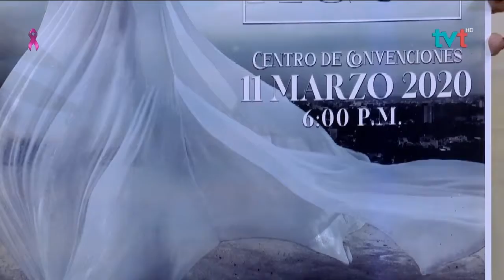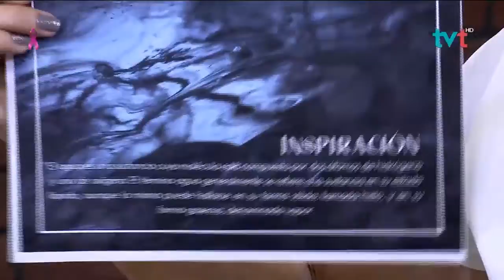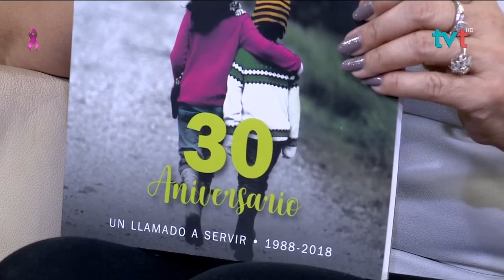Entrevista Desfile de Moda a beneficio del DIF Tabasco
EsteDía nos acompañaron Rocio Acosta y Bety Ramón de la Asociación Civil “Gilberto” para invitarte al desfile de modas “Silueta de Agua” que será en el Centro de Convenciones el 11 de marzo.